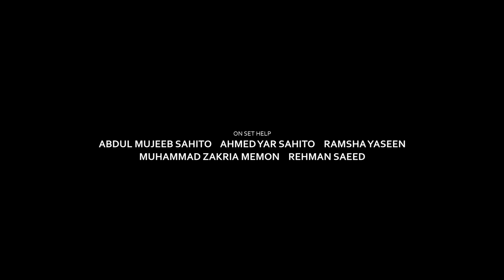Dargat - Short film | Drama | 2021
Written and Directed by Murad Yaseen | Director of Photography Rafay Sarwar | Music Costa Damoulianos | Narration and Voice Over Hafeez Ur Rehman | Editor Murad Yaseen | Sound Design Murad Yaseen and Mohammad Ali Shaikh | Cast Musawir Ahmed, Mahad Ansarie, Zakria Ali, Zunair Mustafa, Osama Qureshi, and Safia Mustafa

Dargat was shot in the summer of 2020, in Hyderabad and Jamshoro, Pakistan.